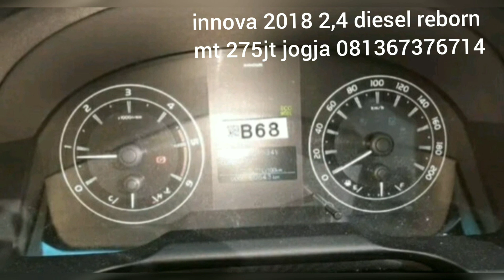Innova Diesel murah tahun 2015,2016,2017,2018,2019